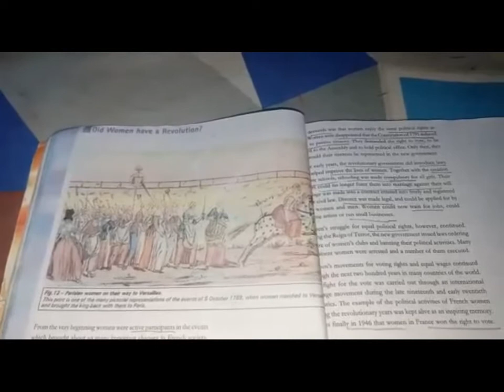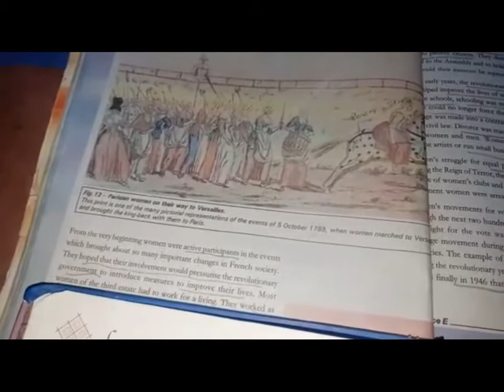Class IX History Chapter 1 Last topic